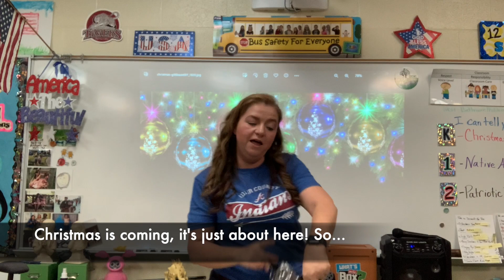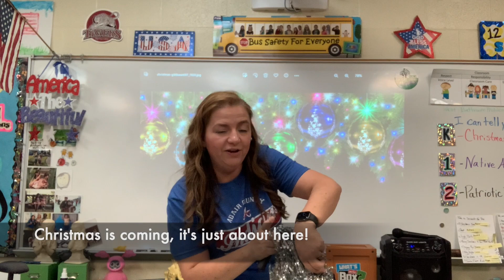Shout -- For Student Practice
This video is for students to practice with the music, motions, lyrics. Students also include pom poms during the 2nd part of the song.